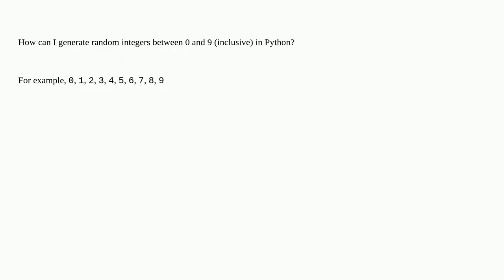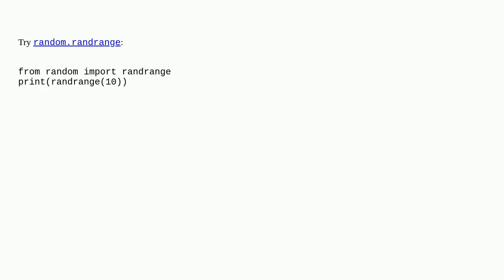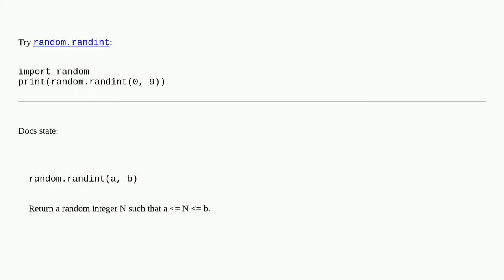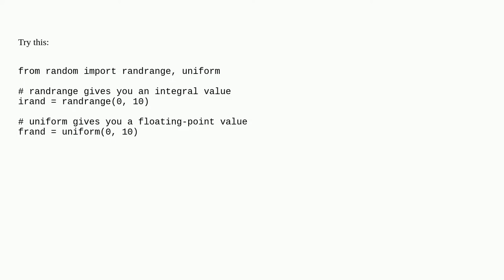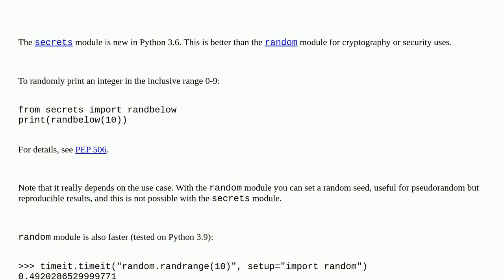Generate random integers between 0 and 9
A special thanks goes out to the community

  random python integer